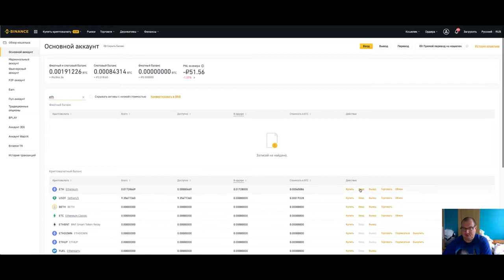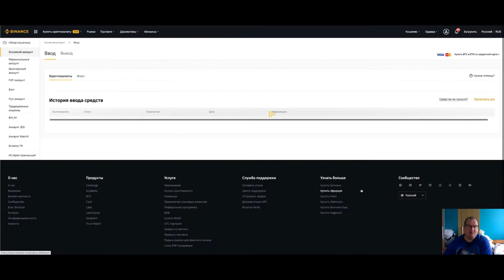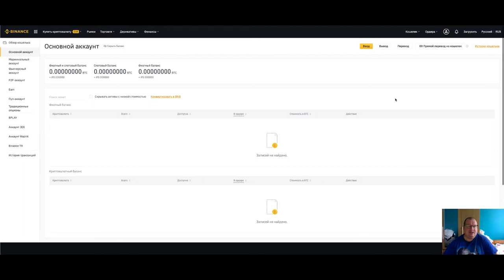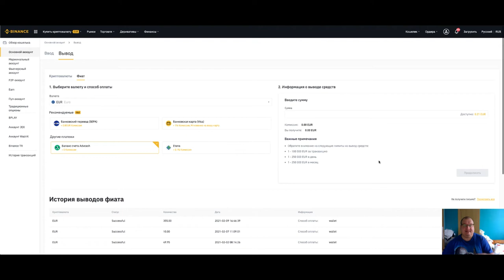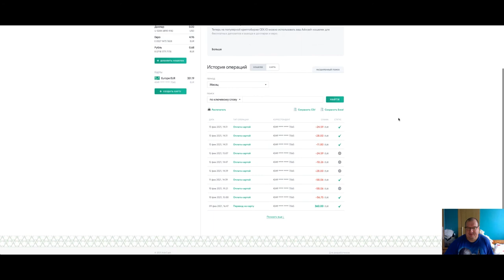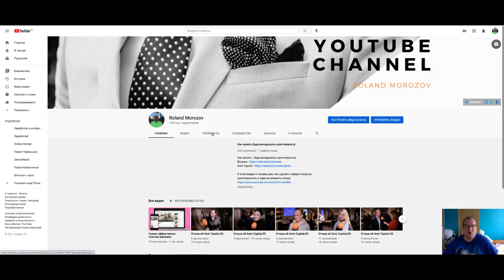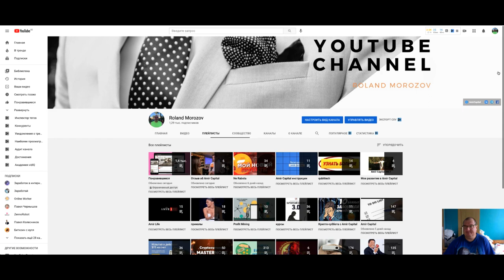Как обналичить криптовалюту без комиссии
Криптовалюта признана одним из наиболее популярных средств платежа и инструментов получения прибыли на финансовом рынке. Существует несколько способов заработка криптомонет. Это традиционный трейдинг коинов и майнинг. Коины зарабатывают также, выполняя определенную работу. Крипта прочно вошла в нашу жизнь.
Эта область деятельности перестала быть уделом избранных. Все больше людей интересуются вариантами заработка монет: какую криптовалюту добывать, как ею торговать, как майнить биткоины, даже – как происходит майнинг биткоинов на телефоне, – все эти вопросы актуальные для многих. Но сейчас мы подробно остановимся на одном аспекте – как выводить криптовалюту в реальные деньги?